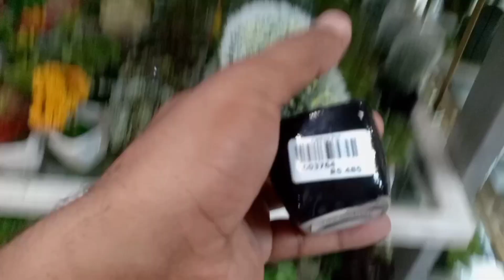Mauj karva De bhai ne😱Vlog||Desi street food#trending